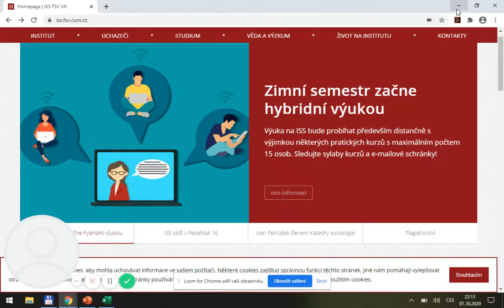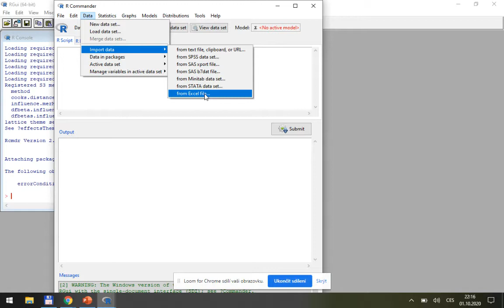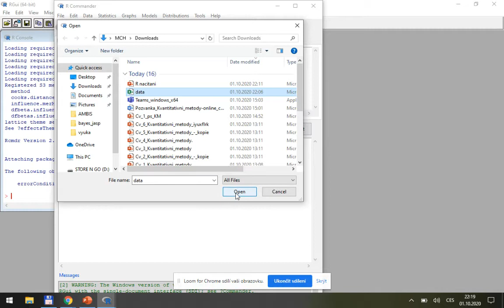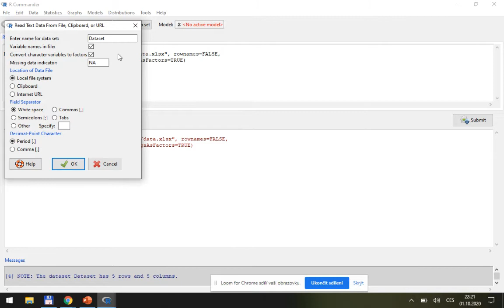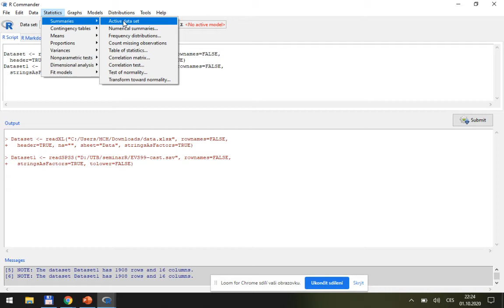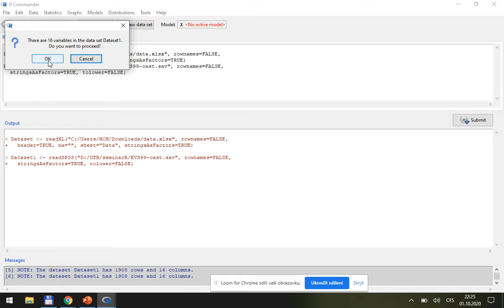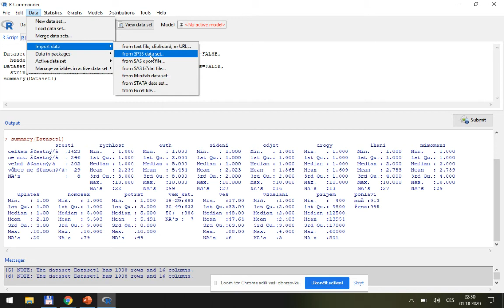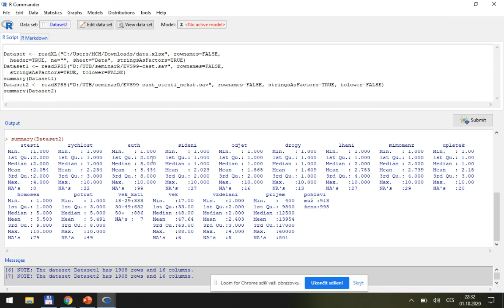R a R commander II načtení dat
Načtení dat do R commanderu. Formát dat Excel a SPSS. Typy proměnných v R commanderu - číselná proměnná a proměnná typu factor. Kontrola dat po načtení.